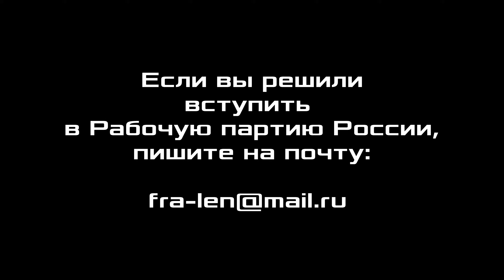Диалектика. 10. Граница и предел. Профессор А.В.Золотов.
Диалектика. Занятие 10. Граница и предел. Александр Владимирович Золотов, доктор экономических наук, профессор, вице-президент Фонда Рабочей Академии, научный консультант Российского комитета рабочих, сопредседатель организационной комиссии ЦК Рабочей партии России. Нижний Новгород.